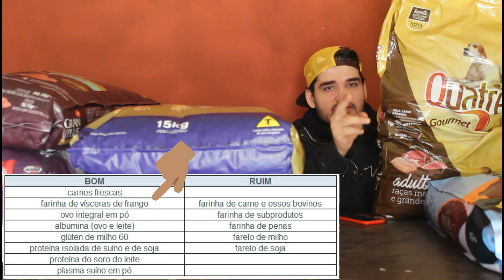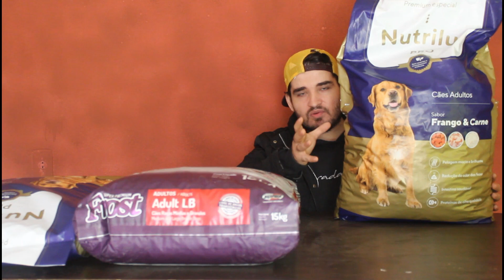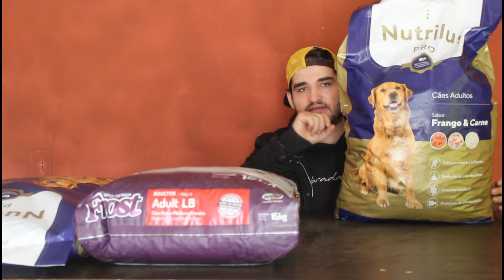RAÇÃO PRA CACHORRO CUSTO X BENEFICIO